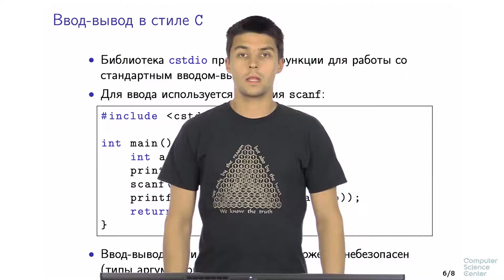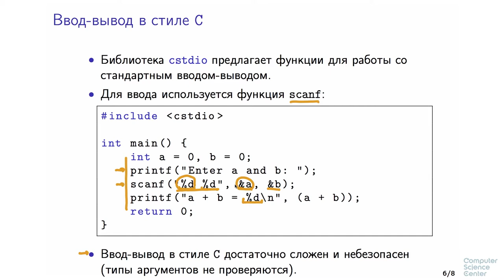Программирование на языке C++ - 82 урок.Строки и ввод-вывод